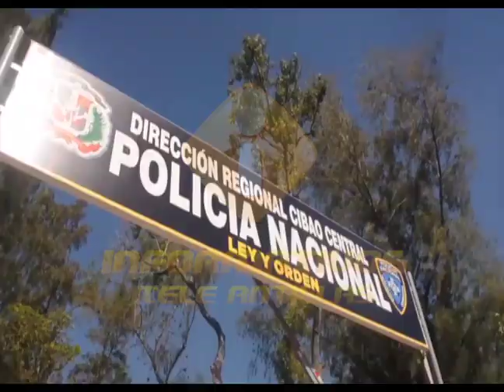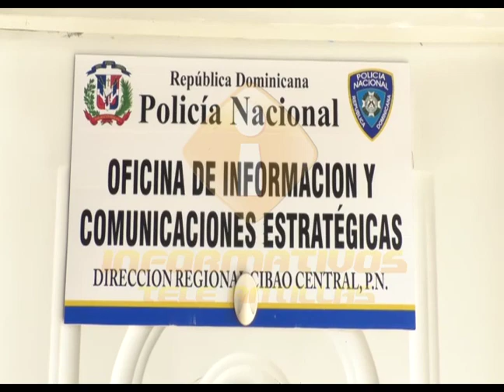Tres hermanos se encuentran detenidos por autosecuestrarse y pedir as de un millón de pesos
La siguiente historia parece sacada de una película. ¡Escuchen!

Tres hermanos se autosecuestraron y pidieron a su familia más de un millón de pesos para el rescate. La acción que fue denunciada a las autoridades y ahora los hermanos deberán enfrentar la justicia.